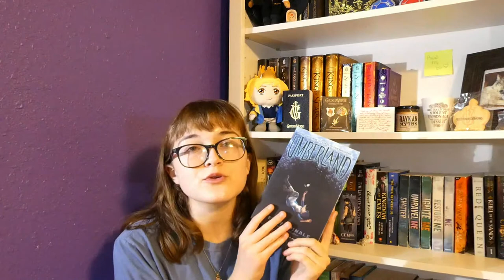JULY AND AUGUST WRAP UP (10 BOOKS!) | Bimonthly Wrap Up 4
I read 10 books between the last two months and I talk about them all (at length) in this video!
Social Medias!